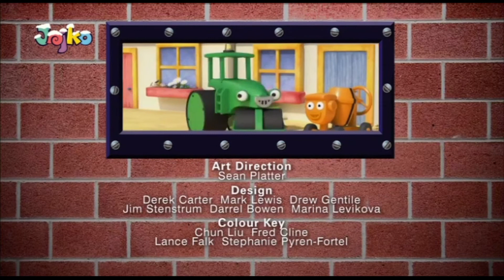Bob staviteľ - O počasí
Bob staviteľ - O počasí je animovaná rozprávka  po slovensky o príbehoch stavbára Boba jeho stavebných strojov z mestečka, v ktorom sú neustále problémy. Staviteľ Bob je britský animovaný seriál pre deti od Keith Chapman. Dej seriálu sa zameriava na opravára, respektíve staviteľa, Boba, ktorý v malom mestečku je vedúci stavebnej firmy a so svojimi strojmi opravovať s pomocou jeho kolegyne Wendy.